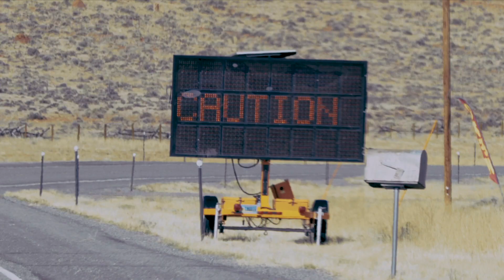Preventing Wildlife Collisions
Let's work together to reduce wildlife-vehicle collisions.

The Wyoming Game and Fish Commission approved $1.25 million for underpasses to reduce mule deer-vehicle collisions along Highway 189, north of LaBarge. Known as the Dry Piney project, the planned underpasses will impact a 5-mile stretch of highway between mile markers 86-91. That section of highway has one of the highest wildlife collision rates in Wyoming. The Commission’s allocation is set to be supported with additional funds from the Wyoming Department of Transportation and other stakeholders. The first phase of the project will install two underpasses and associated fencing, projected to reduce collisions by 85-90 percent.